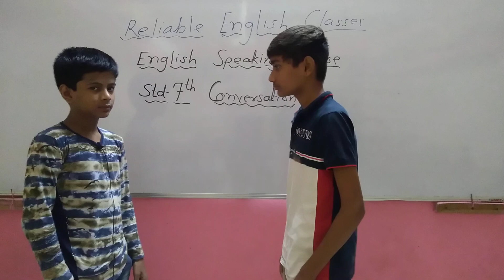7th Conversation-1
Educational Channel
Spoken English,
English Grammar lessons for kids,
Phone conversations,
5 tips to speak fluent English,
How to teaching English to kids,
Automatic English conversations,
इंग्लिश स्पीचेस,
रोज बोलले जाणारे इंग्लिश वाक्य,
हर दिन बोले जाने वाले इंग्लिश वाक्य,
ENGLISH SPEECHES,
SHORTS
learn english in one minutee
90 days English Speaking Course in  Marathi

12th State board syllabus